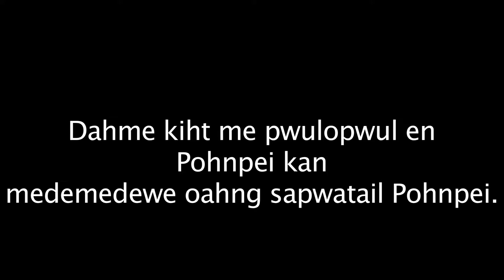Pohnpei as a Sustainable Environment 2016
Kitail Sawaspene Apwalih Sapwatail Pohnpei